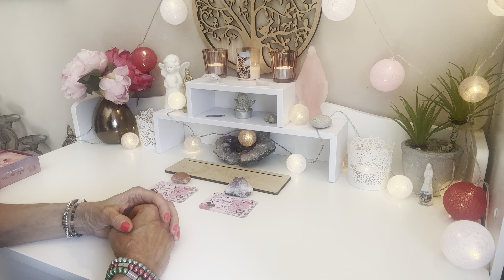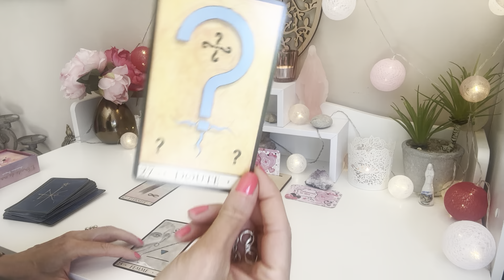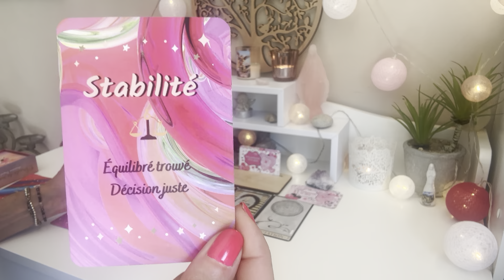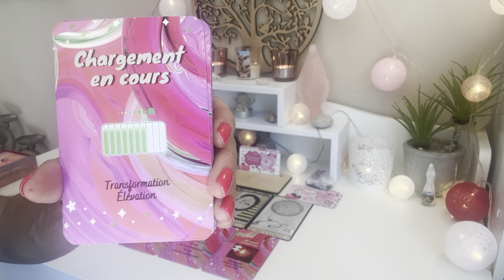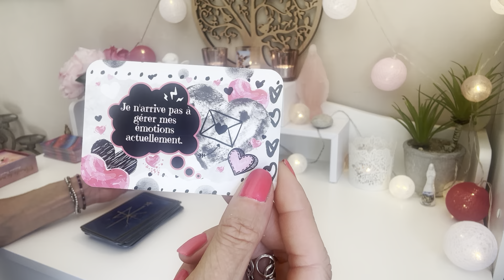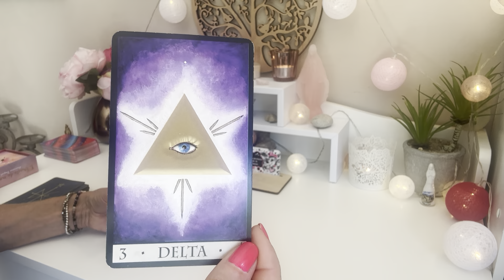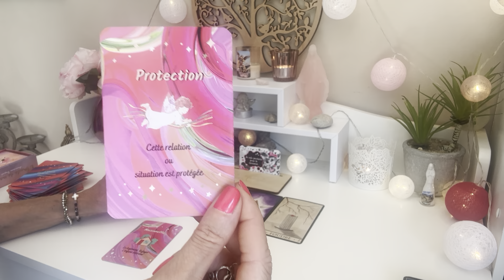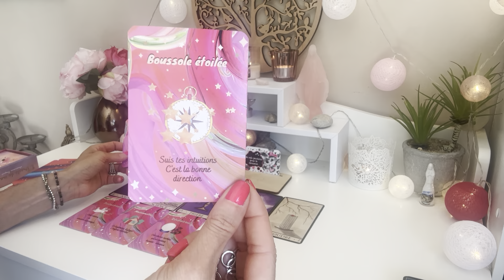💌 Messages intemporels de votre Autre ! 💗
- 10% SUR TOUTES LES CREATIONS,

🌟 NOUVEAU ! 🌺

😍 Por vous procurer les oracles de vanessa ( chaine youtube intuitionns5.0 )